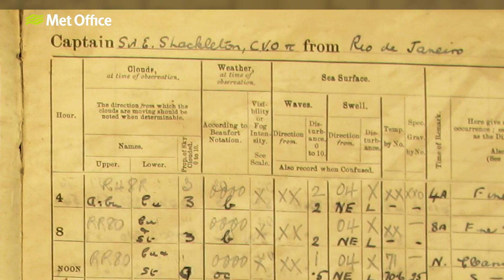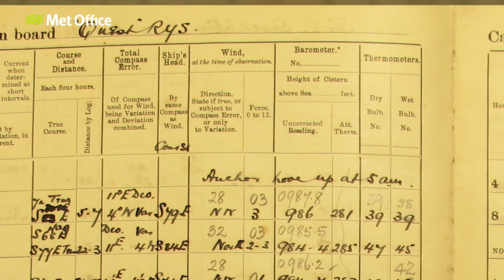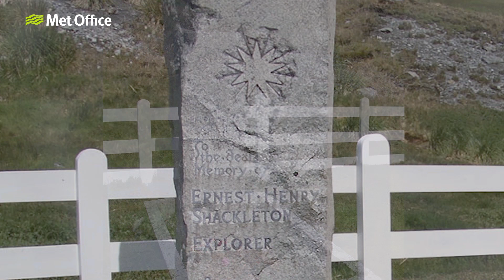Shackleton's last expedition to Antarctica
To mark the centenary of the death of explorer Sir Ernest Shakleton we look back on at his remarkable life and the scientific legacy of early polar exploration.

Contributors: Dr. Catherine Ross, Dr. Helen Hewett, Grahame Madge
Producer: Adrian Holloway